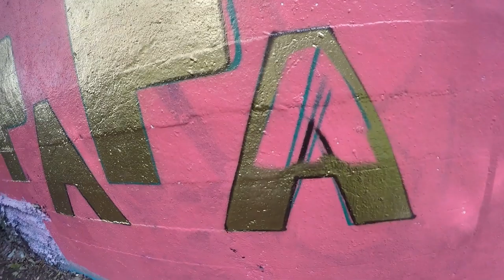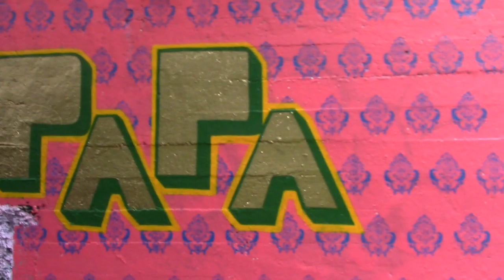Phonetics Graffiti- Papa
A day at the local legal wall painting the next in line of the phonetic alphabet project.